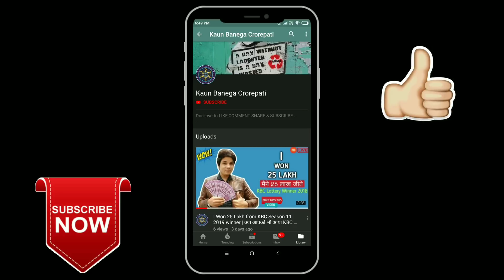Lakhs Transfer to KBC Fraud || Full Story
If you get such a call of 25 winners, don't believe it all fake call, now days coming a fraud calls in the name of KBC, they are fraud the whole India, do not believe at all from Pakistan.

Dear friend of kaun banega crorepati please be careful on Fake call from KBC

Dosto mujhe ankit bhai ne call keeya tha or woh bol rahe the ki unhone 😱one lakh five thousand
rs transfer kiya ha hus fake KBC team ko  agar aapko koi fake lottery winner massage aata hai to mujhe comment pa zarur batana